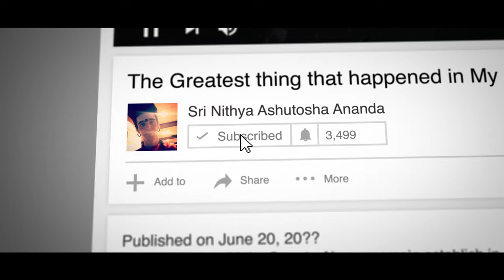The Great Rakshasas, Get the Lower Chakras - Guru Disciple Relationship - Ep.33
Guru Disciple Relationship Powerful Cognitions : All Abusers operate from the Space of Zero Gratitude, they are rooted in the lowest plane, Patala, if you engage with them they will bring you where they are, they are not interested in being enriched.
Nithyanandam

Anandamaga Irungal ..!
Be Blissful ..!